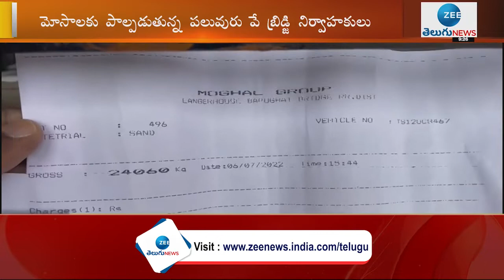Way Bridge Operators Cheating in hyderabad | ZEE Telugu News